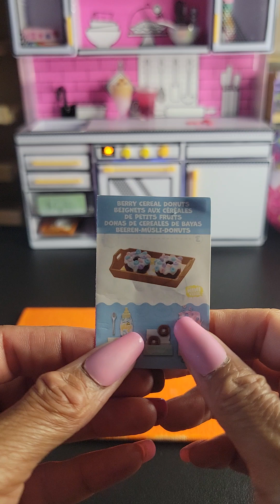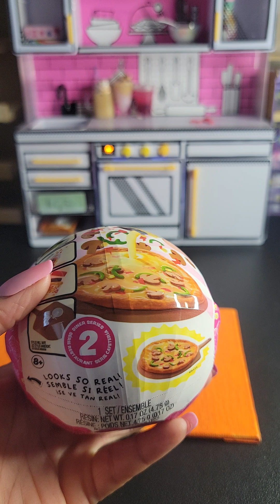Part 2 making mini verse make it mini food